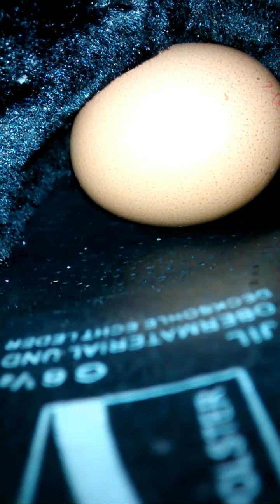Hey whats in my boots